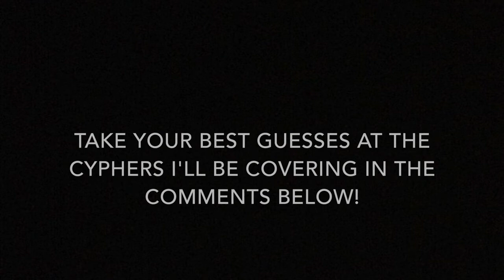Nerdcore Cypher Month 2022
Here goes nothing